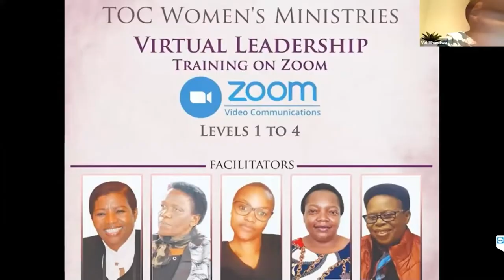TOC 14th Triennial Business Session Report - Women's ministry